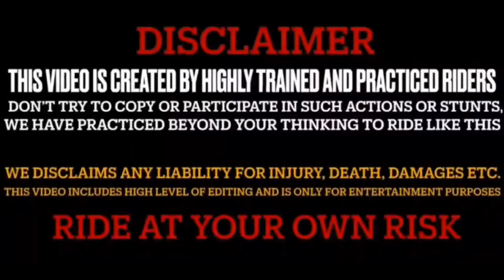Hyper lean R15M Vs Duke 250 🤬 Goes wrong💔 almost crash 😰😡 training… #1